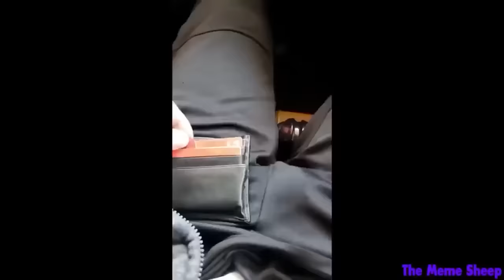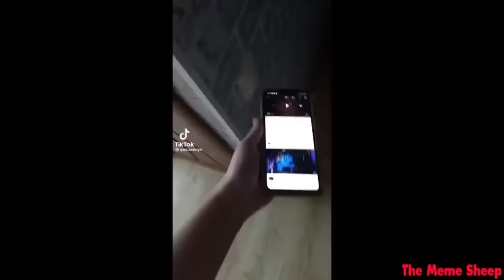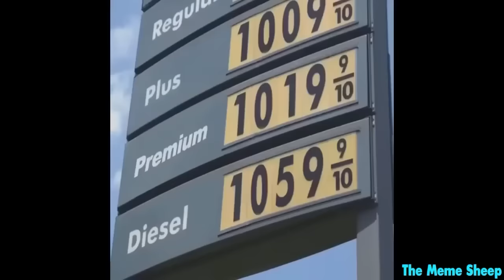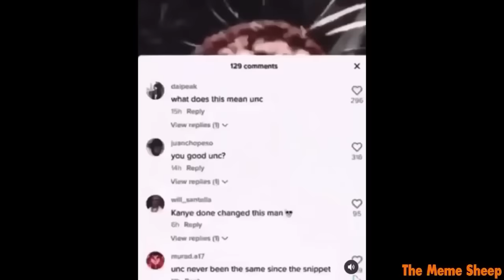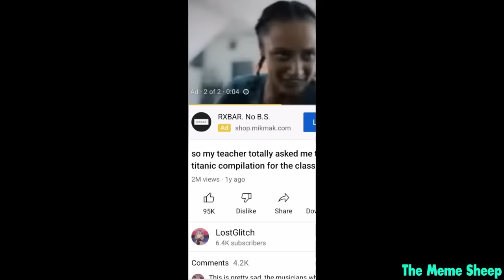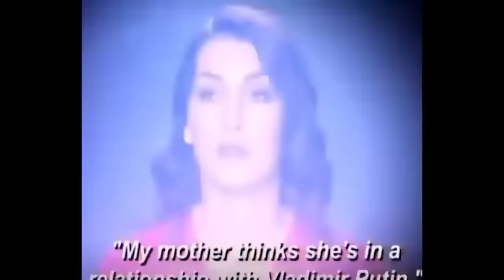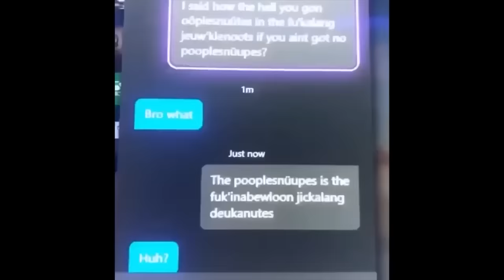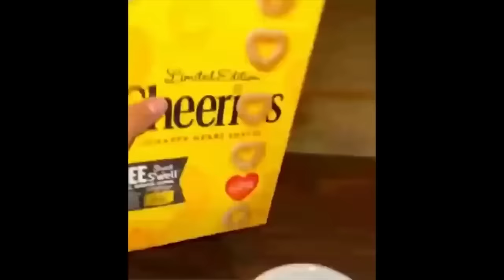1 HOUR OF THE BEST FUNNY MEMES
today is a MEME COMPILATION OF PREVIOUS VIDEOS. COMMENT SECTION.

Today is a meme compilation. You've definitely seen meme compilations like offensive memes, daily juicy memes, ylyl, unusual memes, tiktok meme compilations, jungle of the best dank memes, memes only boys will understand and YOU LAUGH YOU LOSE. We watch those lol